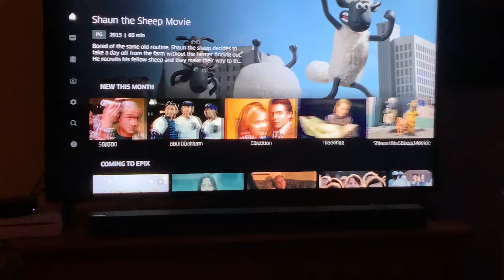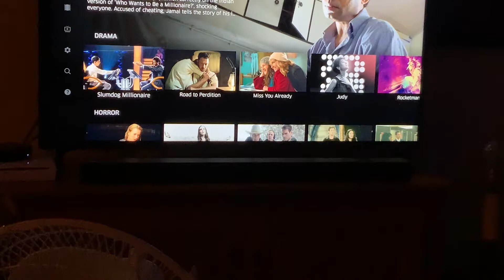What new Movies and TV shows that came to EPIX On September 2021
You can use your cable Subscription we can get it by itself without cable for six bucks a month it’s also an Amazon channel Apple TV channel I put six dollars a month you can watch live TV paramont New movies and MGM new movies and Lionsgate new movies and old ones and original TV shows